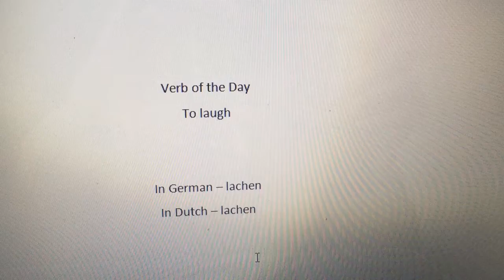Learning German and Dutch: Verb of the Day (29)